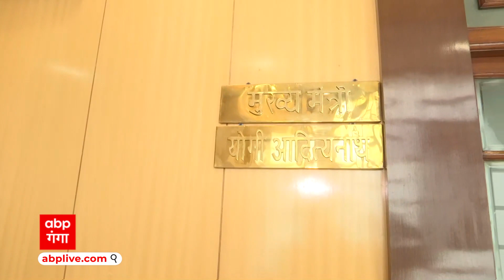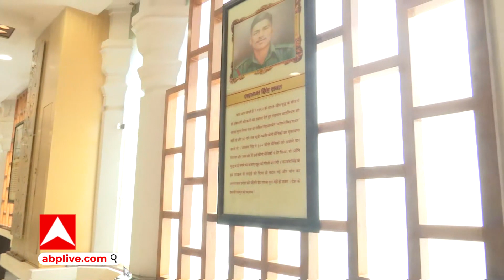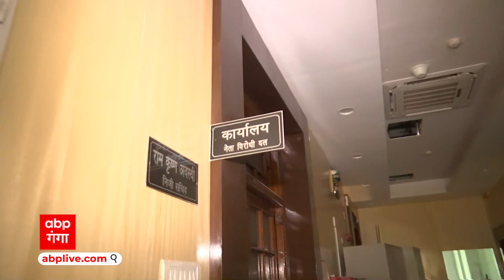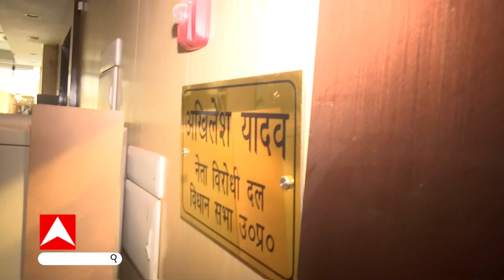UP: विधान परिषद में अग्नि सुरक्षा को लेकर उठ रहे सवालों की ये है वजह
लखनऊ के लेवाना होटल में आग लगने के बाद प्रदेश के कई प्रतिष्ठानों पर सवाल उठने लगे हैं, वहीं अब यूपी विधानपरिषद में भी आग से सुरक्षा को लेकर जो तस्वीरें देखने को मिली हैं वो यकीनन टेंशन बढ़ाने वाली है.